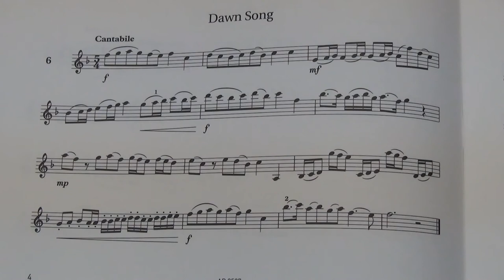Violin Grade 6 Sight Reading No 6 Cantabile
Grade 6
No. 6 Cantabile
Play by Mike Chau